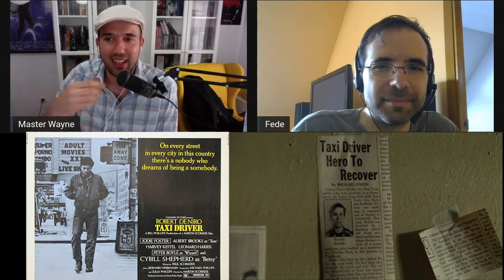Análisis de TAXI DRIVER de Martin Scorsese con Robert De Niro, esperando JOKER de Todd Phillips.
Mientras esperamos JOKER de Todd Phillips aprovechamos para hacer análisis de TAXI DRIVER de Martin Scorsese con Robert De Niro, escrita por Paul Schrader, música de Bernard Herrmann,

Título original
Taxi Driver
Año
1976
Duración
113 min.
País
Estados Unidos Estados Unidos
Dirección
Martin Scorsese
Guion
Paul Schrader
Música
Bernard Herrmann
Fotografía
Michael Chapman
Reparto
Robert De Niro, Cybill Shepherd, Jodie Foster, Albert Brooks, Harvey Keitel, Peter Boyle, Leonard Harris, Martin Scorsese, Joe Spinell
Productora
Columbia Pictures
Género
Drama | Prostitución. Crimen. Película de culto
Sinopsis
Para sobrellevar el insomnio crónico que sufre desde su regreso de Vietnam, Travis Bickle (Robert De Niro) trabaja como taxista nocturno en Nueva York. Es un hombre insociable que apenas tiene contacto con los demás, se pasa los días en el cine y vive prendado de Betsy (Cybill Shepherd), una atractiva rubia que trabaja como voluntaria en una campaña política. Pero lo que realmente obsesiona a Travis es comprobar cómo la violencia, la sordidez y la desolación dominan la ciudad. Y un día decide pasar a la acción.,